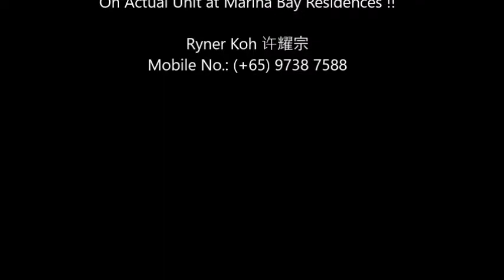Marina Bay Residences 2 Bed For Sale 9738 7588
Stay in an exclusive residential enclave which locate at the heart of new CBD

Superb Sea views from very very high floor unit, after a day's work

A good size 2bed with functional layout which allow furniture to be fitted easily

Within 5 minutes walk to Downtown MRT, award winning Food Garden at Asia Square Tower

Within 1 km, has Cold Storage China Square for tenant to top up their groceries at ease.

Stroll slowly to Award Winning Garden By the Bay and MBS during one leaked time.